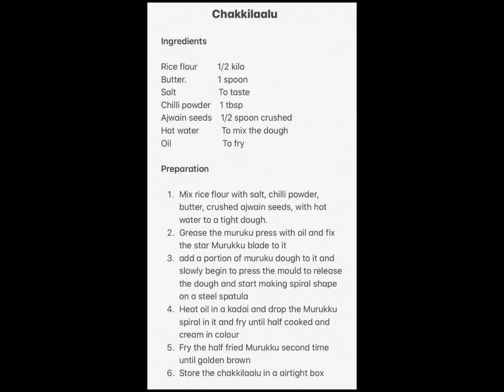Chakkilaalu Recipe : 186